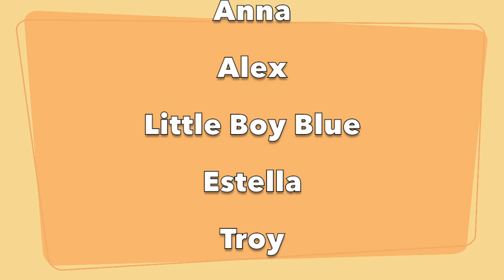The Leotits S4 Credits for the Leotits Official